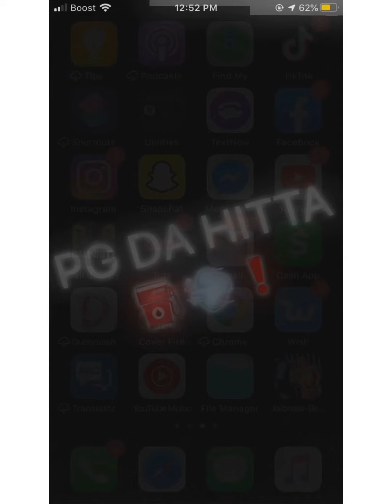PG X The takeoff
Upcoming artist